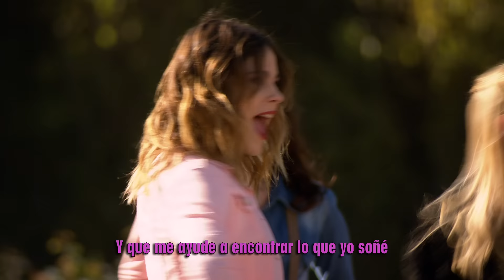Martina Stoessel, Mercedes Lambre - Si Es Por Amor (from "Violetta") (Sing-Along Version)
Music video by Martina Stoessel, Mercedes Lambre performing Si Es por Amor. (C) 2013 Walt Disney Records